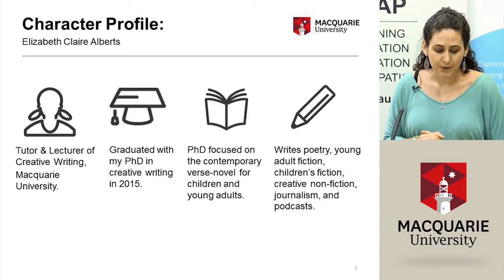How to Pronounce Macquarie (Real Life Examples!)